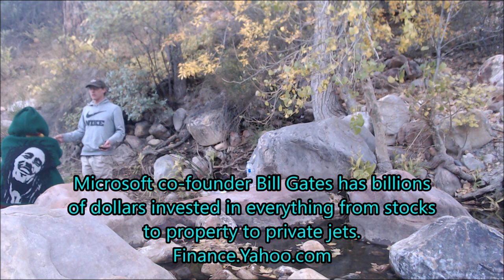I Recorded My 4 Gram Mushroom Trip In Nature (Live Trip Experience)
I documented my 4 gram magic mushroom experience in nature for you guys. Up to this video, all of my experiences have primarily been trip reports.. With the exception of some of my Salvia videos.

As for recording the main parts of my trip and actually talking to you guys while I'm on the mushroom.. This will be the first. A first of many to come.. This was fun & definitely opened my eyes up to different perspectives. Being able to look back at yourself during the peaks of the experience really give you an opportunity to feel that energy again. It was a beautiful experience & I hope you all enjoy. Much love & Peace!

(Choose "Sending To A Friend")

"I do not advocate or promote the use of illegal substances. Do your research"